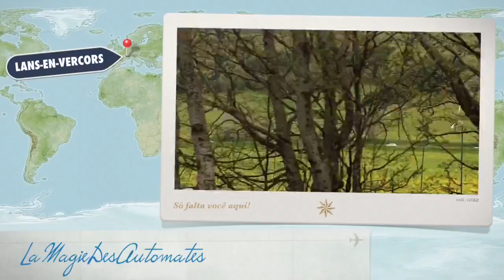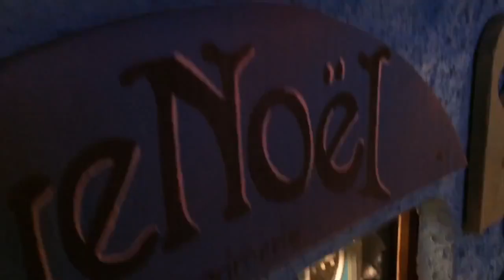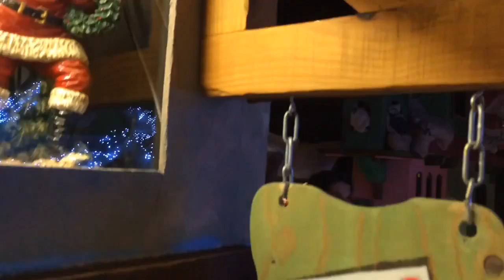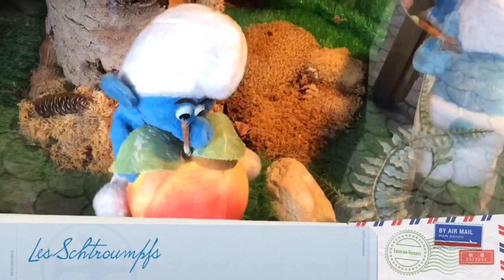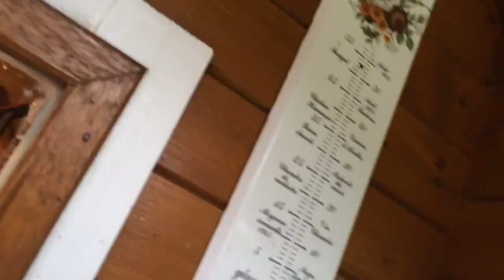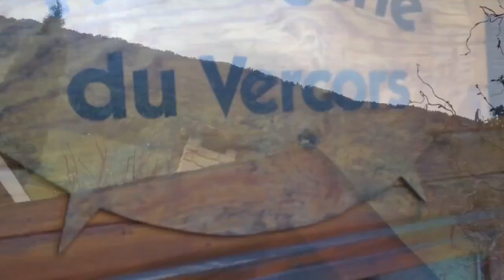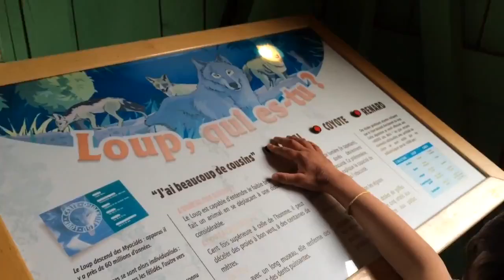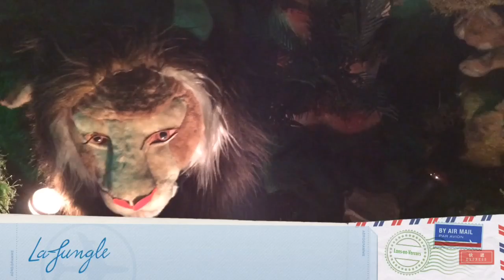Enfant Malade: La Magie des Automates (OriginalExtensedVideo)